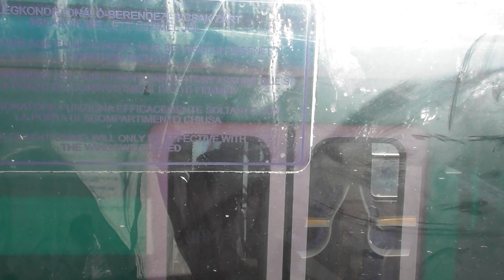2019.02.04 Utazás Csömör-Kerepes között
Desiroval a kavicsbányai szakaszon majd tovább Kerepesig. A Csömöri héven hétköznap a vágányzár idején Desirok segítik a közlekedést, és napi 5 pár vonat a kavicsbányai szakaszon át jár Kerepesre is, közvetlenül átszállás nélkül.